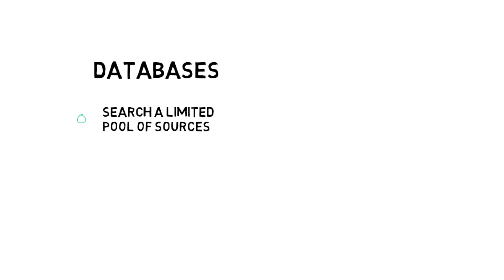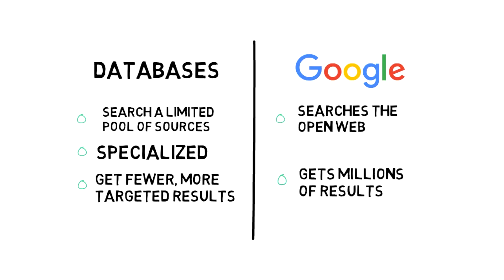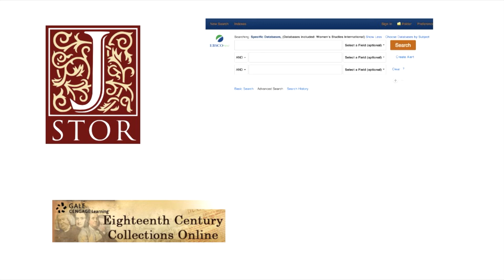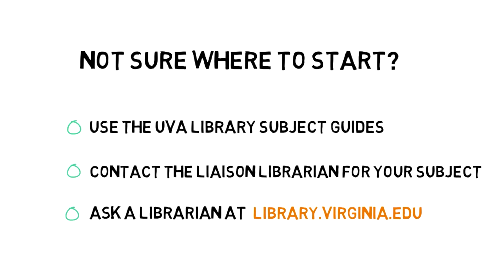Databases 101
This video introduces viewers to conducting research in library databases.

Uploaded by University of Virginia Teaching & Learning Team, July 2020

You are free to share or adapt this video under the CC-BY 4.0 license